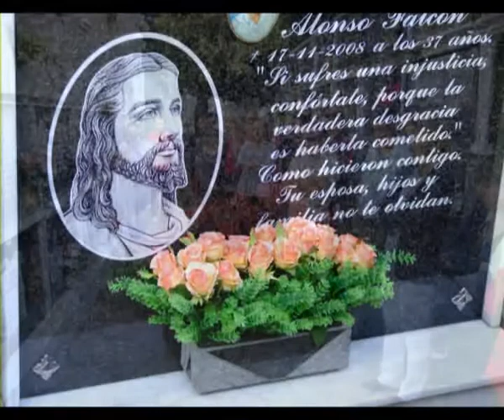3º MEMORIAL BTT JOSE LUIS ALONSO - FOTOS 2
FOTOS DE ESTA RUTA MEMORIAL DE 53 KM ENTRE SANTA OLALLA DEL CALA Y EL REAL DE LA JARA